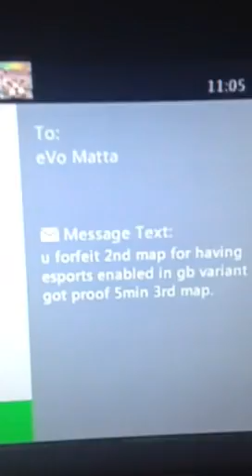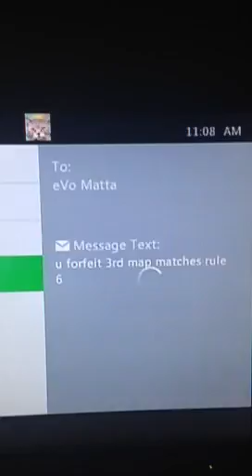2-1 vs esports 2